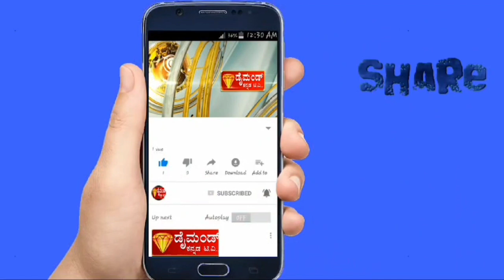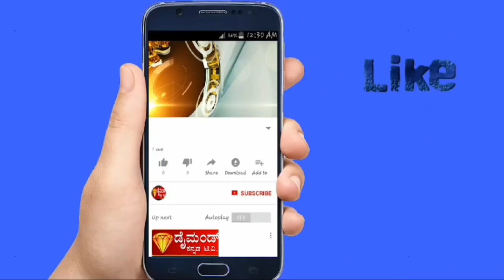DIAMOND KANNADA TV NEWS. 27.07.2024 ಪ್ರಾಂತ್ಯ ಕೃಷಿ . ಕಾರ್ಮಿಕರಿಂದ ಪ್ರತಿಭಟನೆ